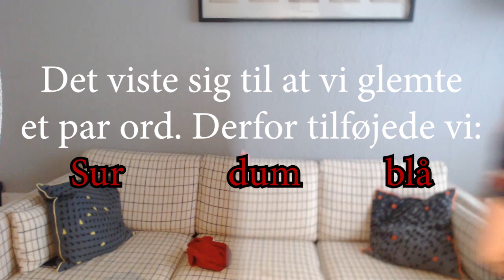Dværggrisenes julefortællinger - 1. advent - Julemanden kommer til byen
Åh ja, de gode gamle klassiske historier ligesom mor plejede at fortælle dem.